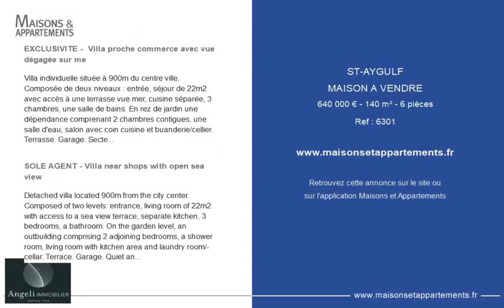SAINT-AYGULF - MAISON A VENDRE - 640 000 € - 140 m² - 6 pièce(s)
Référence : 6301

EXCLUSIVITE -  Villa proche commerce avec vue dégagée sur me

Villa individuelle située à 900m du centre ville. Composée de deux niveaux : entrée, séjour de 22m2 avec accès à une terrasse vue mer, cuisine séparée, 3 chambres, une salle de bains. En rez de jardin une dépendance comprenant 2 chambres contigues, une salle d'eau, salon avec coin cuisine et buanderie/cellier. Terrasse. Garage. Secteur calme et résidentiel. Terrain de 1030m2 environ avec possibilité de construction de piscine.

SOLE AGENT - Villa near shops with open sea view

Detached villa located 900m from the city center. Composed of two levels: entrance, living room of 22m2 with access to a sea view terrace, separate kitchen, 3 bedrooms, a bathroom. On the garden level, an outbuilding comprising 2 adjoining bedrooms, a shower room, living room with kitchen area and laundry room/cellar. Terrace. Garage. Quiet and residential area. Land of approximately 1030m2 with the possibility of building a swimming pool.

Cette annonce vous est proposée par l'agence ANGELI IMMOBILIER

|2601798|